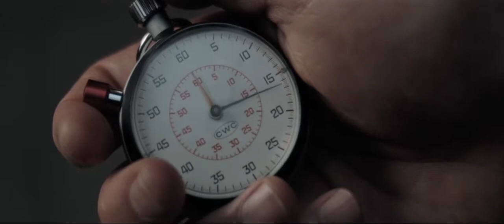Mission Impossible Fallout - Solomon Lane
Mitsopolis tasks Hunt with extracting Lane from an armored convoy moving through Paris and
the extraction is successful. Mitsopolis instructs Hunt to deliver both Lane and Faust to London.